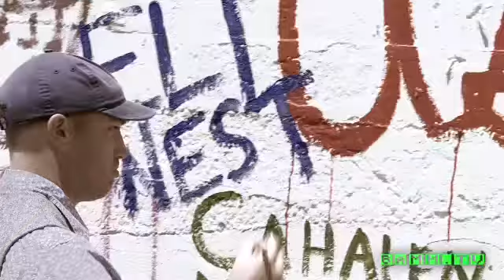BAMM.tv Presents: Adam Haworth Stephens - 5 / 6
Recorded live on September 24 at 7:31pm. -- Recorded live on Justin.tv